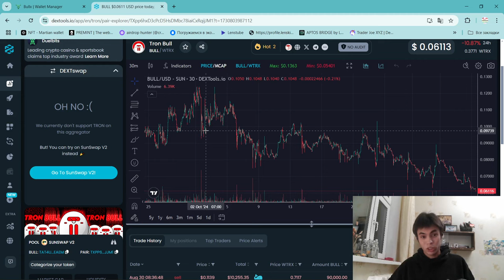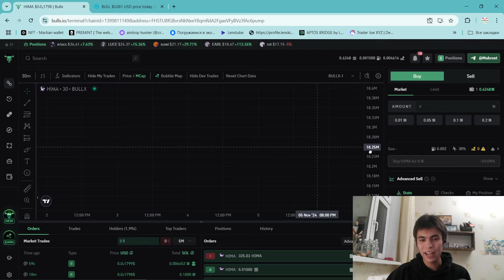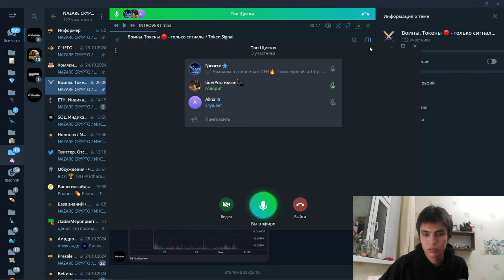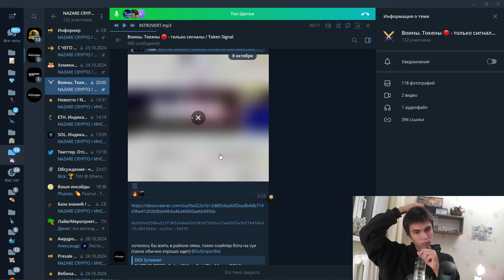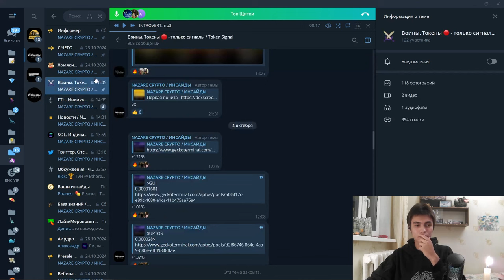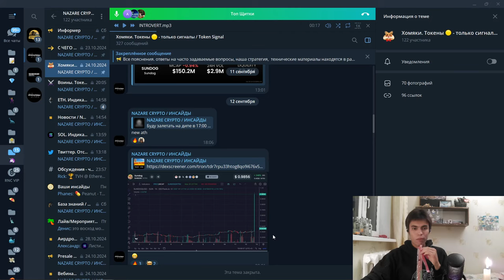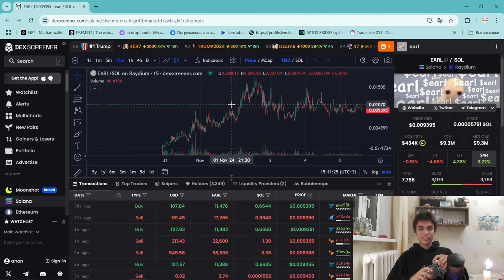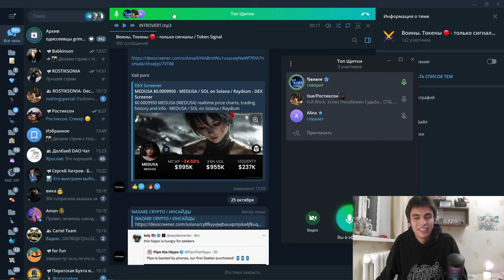КАК РЕАЛЬНО ЗАРАБОТАТЬ НА КРИПТЕ | МЕМЫ В КРИПТЕ НА СОЛАНЕ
1) Лучший Бот Где Сам Торгую больше всех, интуитивно понятный и самый популярный, попробуй сам и поймешь только так

2) Копия булл икс, говорят не отличается, тоже попробуй, чисто дизайн отличается, мне больше булл икс, но я пробовал оба

4) Тут просто, удобно покупать с телефона, прям вайбик, иметь на готове стоит

5) Бонк бот, крутой старичок, кто понял, тот понял

7) Маестро также как Троян, очень удобно флипать в дороге с телефона

9) Блум Солана, окей новичок ничего не могу сказать

13) База если торгуете Трон лучше нет, это Bull X это фирма

7)

Топ биржи:

1)Торгуй На Binance и экономь 20%(Максимум) на комиссиях(в долгосроке экономия 1000$+)

Следить за китами:
1)Бот Езердроп 20 бесплатных кошельков для отслеживания: